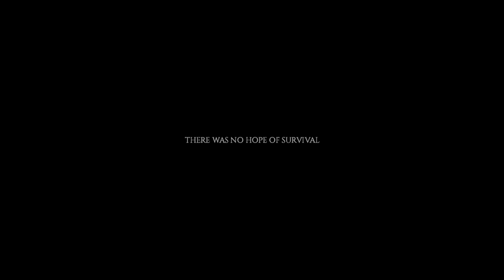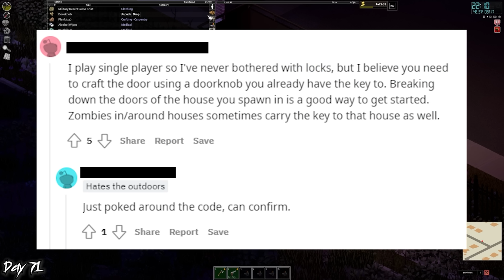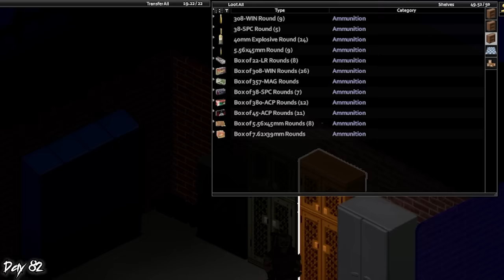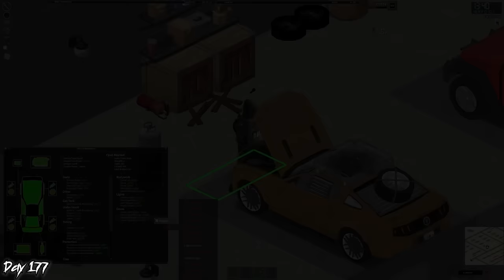300 Days of Project Zomboid - The Movie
This is the movie version of my surviving Project Zomboid series. Whether this is your first time watching or you're returning to this crazy story, I hope you enjoy.

Chapters:
0:00 - Intro
0:26 - 100 Days
48:24 - 200 Days
1:50:51 - 300 Days
2:56:45 - Outro